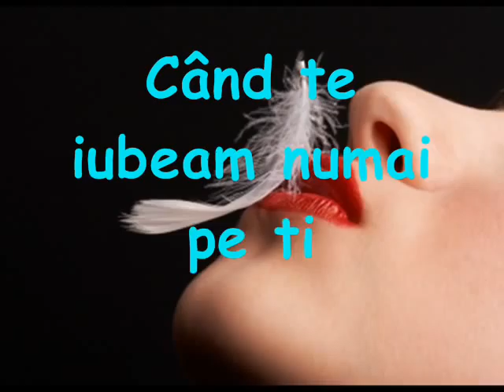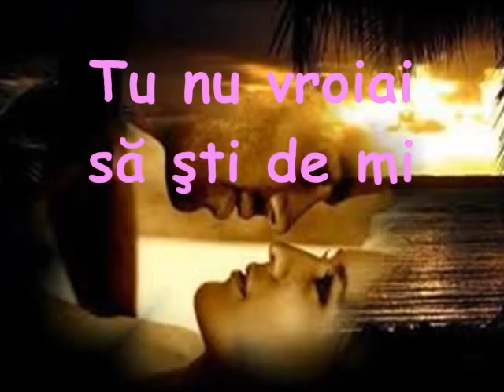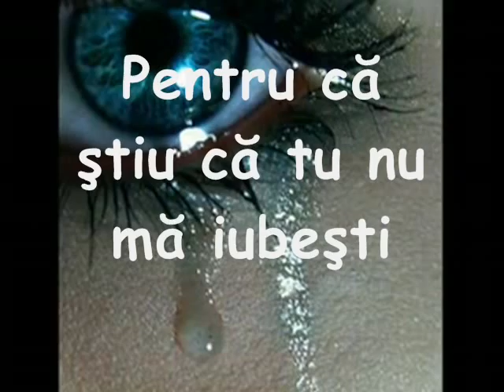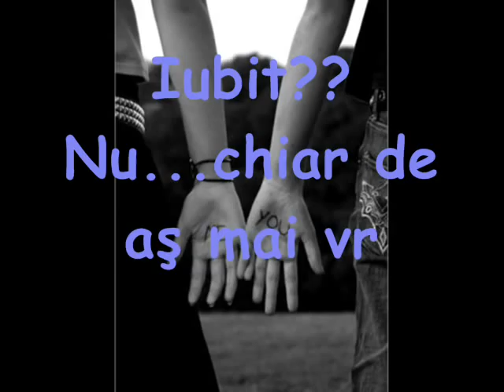O poveste adevarata :X:X:X ~ Poezie~